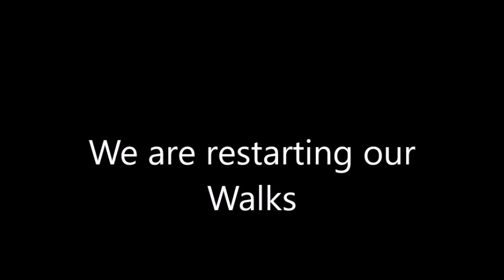Hawarden & Higher Kinnerton Community Walks